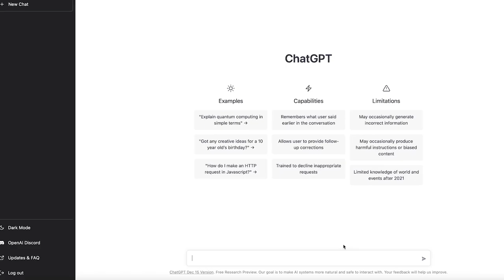ChatGPT : Review Cách Pha Mì Gói Đúng Cách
Video test con bot ChatGPT AI. Cách nấu mì đúng cách ...